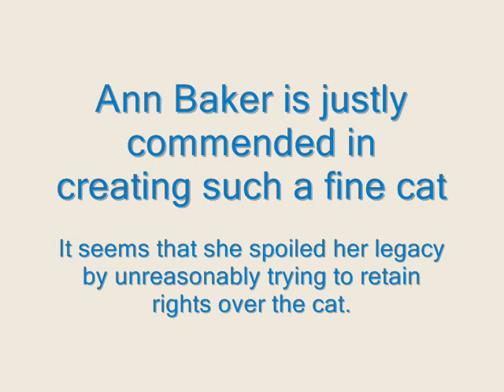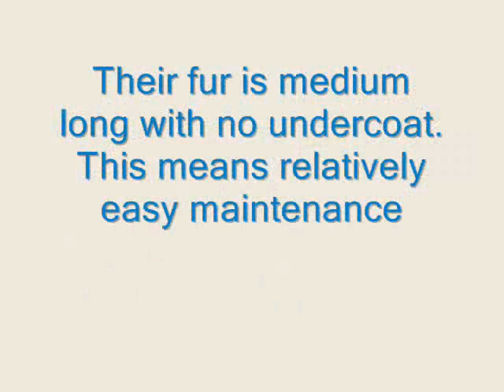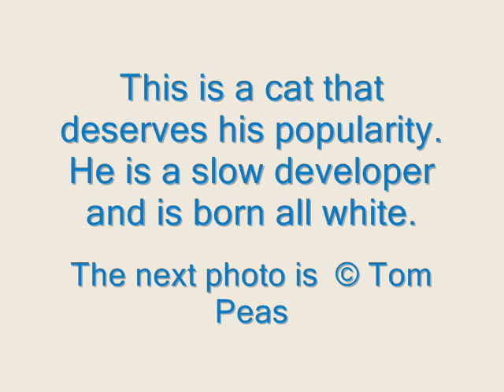Ragdoll Cat - An Informational Video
The Ragdoll cat is a large gentle cat and justifiably very popular.